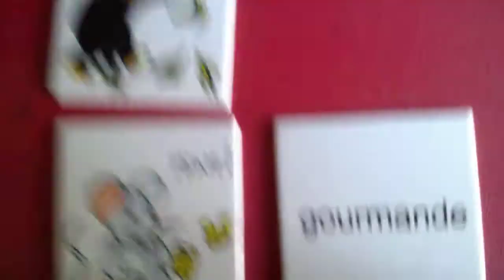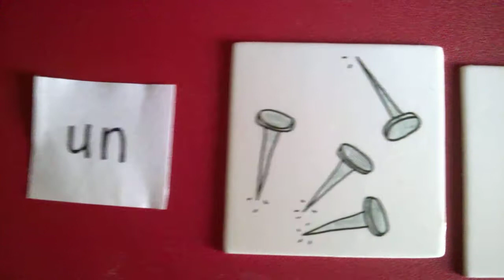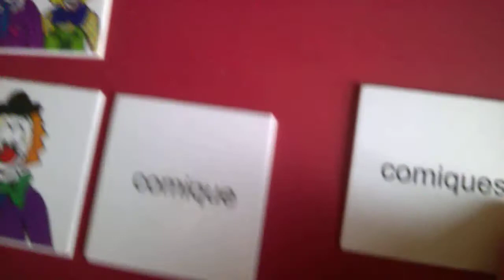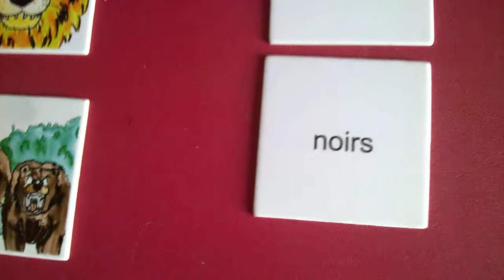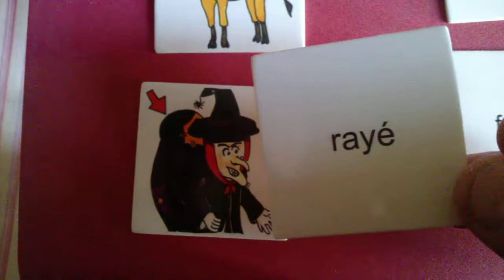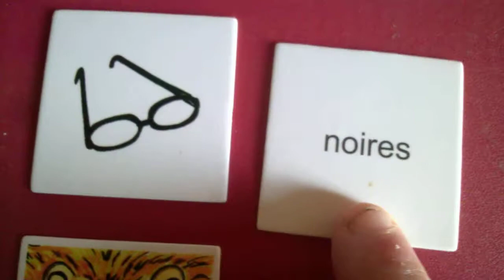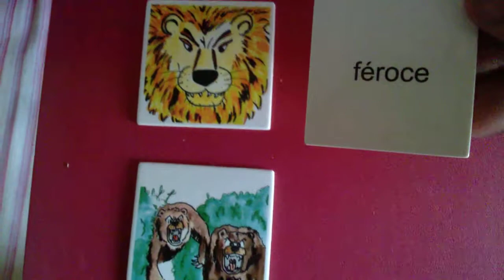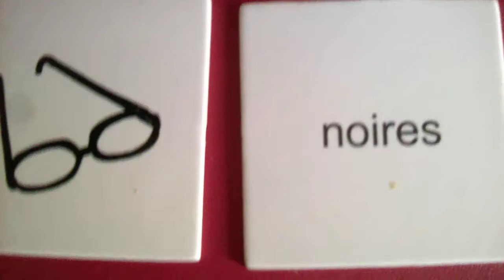Orthophonie Pascale Pelé: jeu sur l'accord des adjectifs qualificatifs ( à partir du CE2)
Ce petit jeu permet de réviser les règles d'accord des adjectifs (masculin/féminin, singulier/pluriel) et des noms communs. J'utilise les cartes images et mots  du jeu Gram & Mory de N.Benamron, D. Gérard et Caroline Gérard- Ortho Edts. Il suffit d'associer les adjectifs aux images en faisant attention à la terminaison.